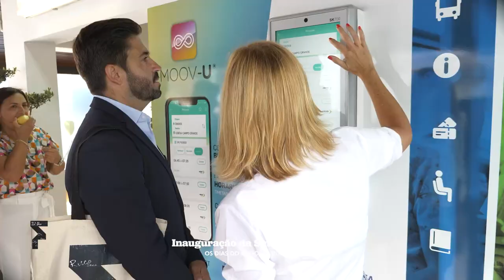OS DIAS DO FOLIO 2023 \\\ 12 OUT.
OS DIAS DO FOLIO 2023 \\\ 12 OUT.l

O 𝐅ó𝐥𝐢𝐨 𝐅𝐞𝐬𝐭𝐢𝐯𝐚𝐥 levou-nos numa viagem ao Miradouro de S. Bento da Capeleira, deslumbrando-nos com uma vista magnifica sobre a Vila Medieval de Óbidos. A última volta desta viagem foi até à paragem de autocarros inteligente, à entrada da vila, com uma pequena biblioteca disponível para os viajantes.

Veja aqui as imagens da viagem de autocarro por Óbidos.

Saiba mais em obidos.pt